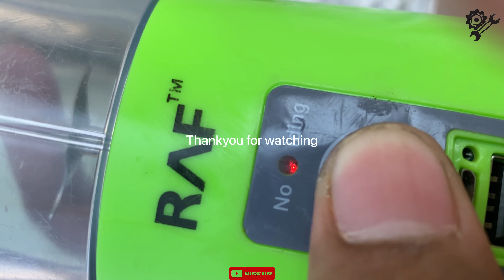Mini juicer mixer Restoration | part 2 | DIY mini juicer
Hello Everyone . This video is gonna be a second part of mini juicer mixer restoration .

Few more videos are there to watch .
Top diy tractor making mini Concrete bridge | diy tractor | water pump | @KeepVilla | @queendiy5742 @CinemaNightclub @RestorationAustralia restoration oldtonew restoration videos

mini tractor
science project
santroyce
school science project water pump
diy tractor
tanker
petrol pump
keepvilla
keepvilla tractor
keepvilla tractor video
keepvilla diy
mini creative
minicreative tractor
diy tractor
diy mini tractor